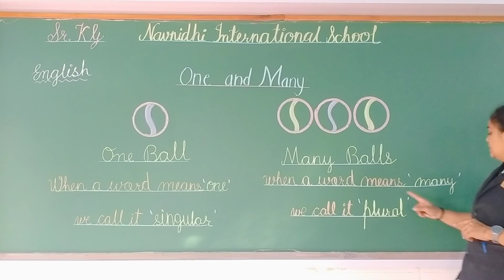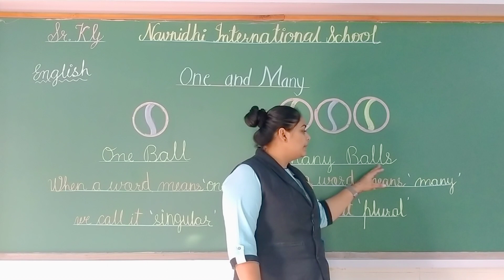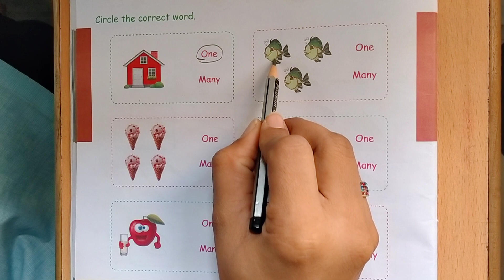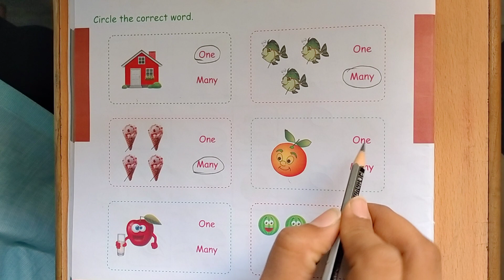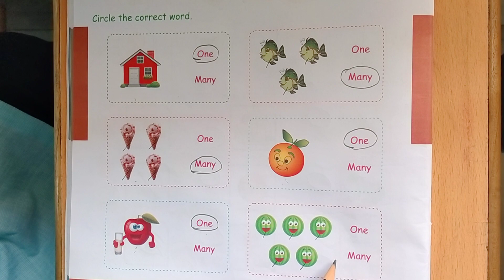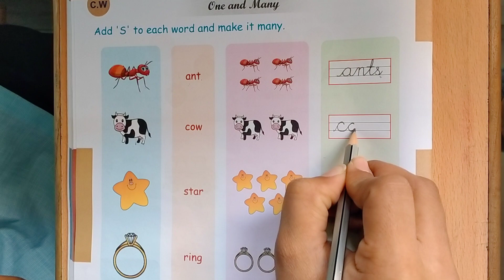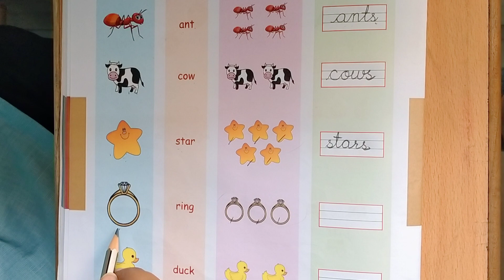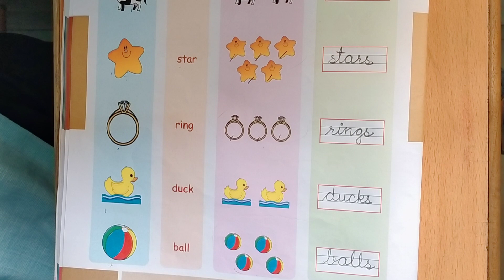GSEB | ENGLISH MEDIUM | KINDERGARTEN | SR.KG | ONE AND MANY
28/02/2022